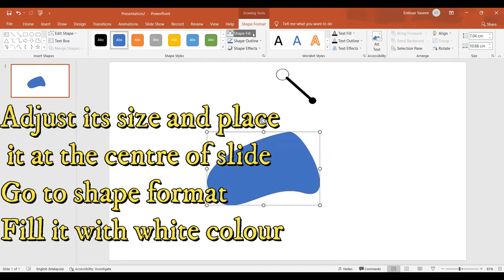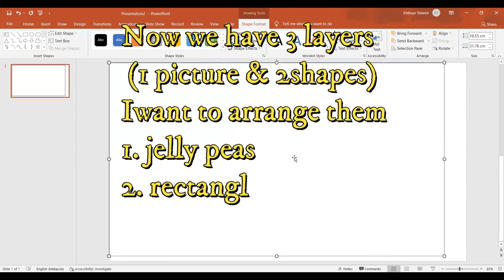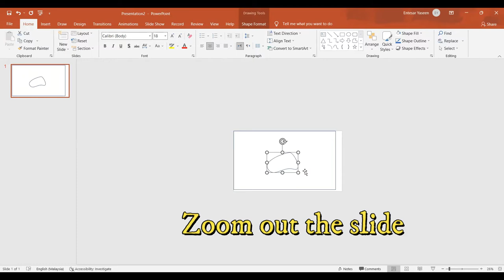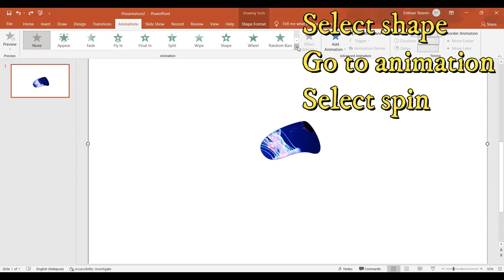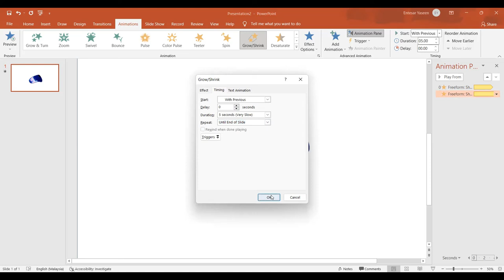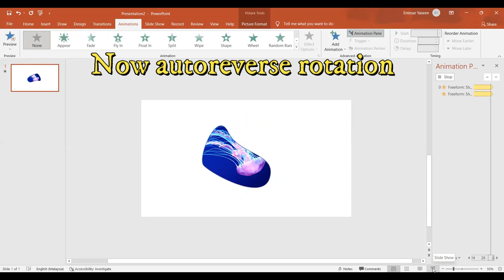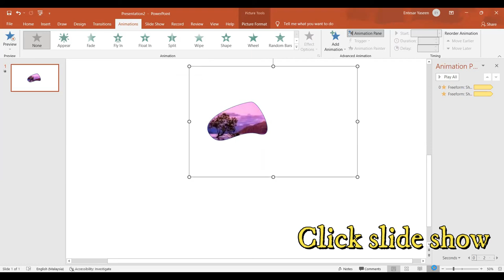Create liquid image mask: video 94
Create liquid image mask